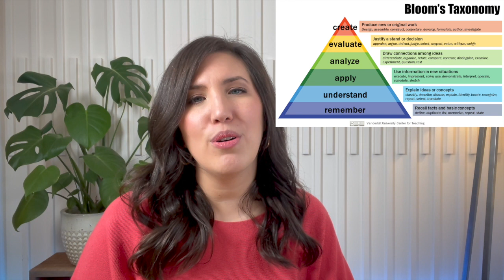Is it possible to teach creativity?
Teaching our children how to think creatively is really more about providing opportunities for them to explore their unique sense of being! Getting creative and using their imagination to think of new ideas is something that is intrinsic in all of us. But sometimes that can get blocked. So, how do you teach creativity? Is it even possible? I’m sharing 3 teaching tips to help remove those blockages so the creative side of your child can shine forth!

✨ COMMUNICATION CONNECTION UPGRADE
The 3-day homeschool challenge for better communication with just one question

0:00 intro
2:45 what is creativity
6:27 audit words
7:39 having answers
9:26 open ended learning

✨ LINKS